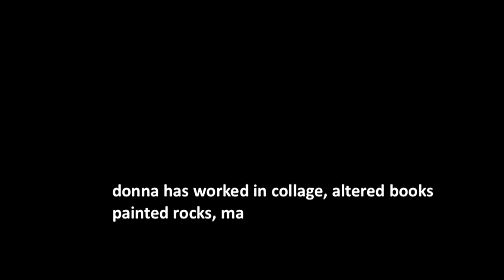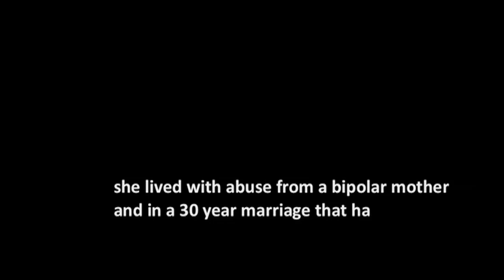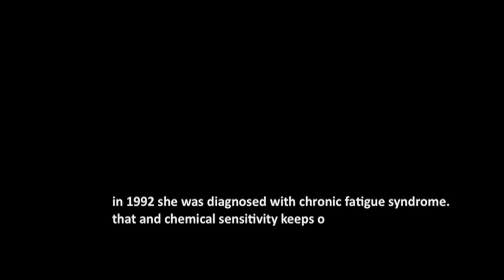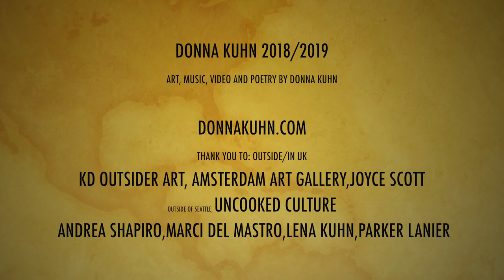I Feel Normal Compared to Jackson Pollock - by Donna Kuhn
This experimental documentary was created by Donna Kuhn, exploring her life as a disabled multi-media artist living in Humboldt County: the obstacles and the ecstasy.